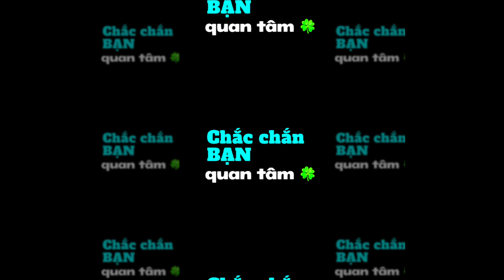CEO NVIDIA nói gì khi nhận giải thưởng VINFUTURE 2024?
Giải thưởng chính VinFuture 2024 được trao cho 5 nhà khoa học: Yoshua Bengio, Geoffrey E. Hinton, Jen-Hsun Huang, Yann LeCun, và Fei-Fei Li vì những đóng góp đột phá để thúc đẩy sự tiến bộ của học sâu.